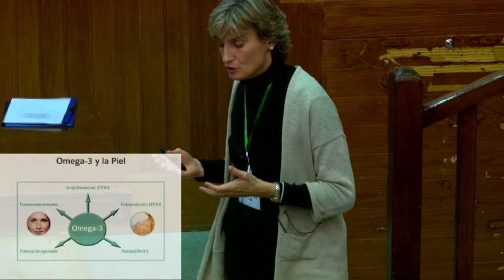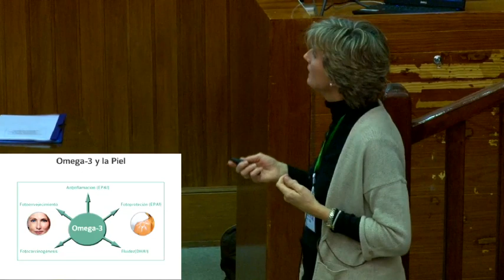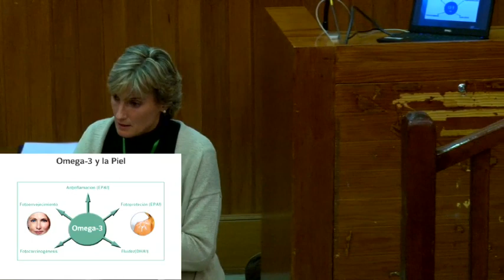9. Omega 3 y Piel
La doctora en Biologia Mercedes Aguirre Lipperheide, fundadora de Nua Biological Innovations S.L nos habla en esta ocasión de cómo favorece a nuestra piel el consumo de Omega 3, protegiéndola del fotoenvejecimiento y dificultando el avance del cáncer entre otros.